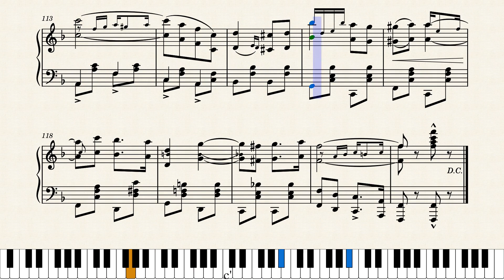Dreamy Eyes by J. Bodewalt Lampe (1902)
This was J. Bodewalt Lampe's follow-up to the successful "Creole Belles", another good march two-step. Published by Whitney Warner in Detroit in 1902.